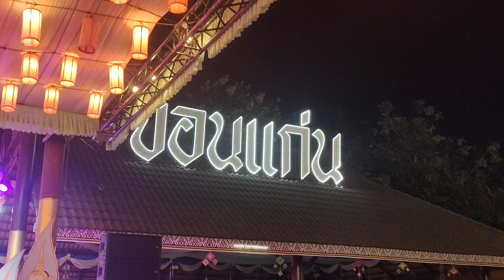ฮักอ้ายพ่ายเด้งดึ๋ง - วงโปงลางเพชรตะวัน โรงเรียนสีชมพูศึกษา จ.ขอนแก่น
งานเทศกาลไหมนานาชาติ ประเพณีผูกเสี่ยว งานกาชาดจังหวัดขอนแก่นและงานขอนแก่นซอฟต์พาวเวอร์
ประจำปี 2567 ณ สนามหน้าศาลากลางจังหวัดขอนแก่น
กิจกรรม ณ คุ้มวัฒนธรรม ประจำวันอังคารที่ 10 ธันวาคม 2567
- การแสดงวงดนตรีพื้นบ้านอีสาน โรงเรียนสีชมพูศึกษา จ.ขอนแก่น
- การประกวดกลองยาวอีสาน รอบชิงชนะเลิศ
1.วงสังคีตอีสานกลองยาว โรงเรียนร่องคำ จ.กาฬสินธุ์
2.วงฟ้าแดดนครเพชรกลองยาว อ.เมือง จ.กาฬสินธุ์
3.วงลูกพระพิศาลกลองยาว อ.เมือง จ.ขอนแก่น